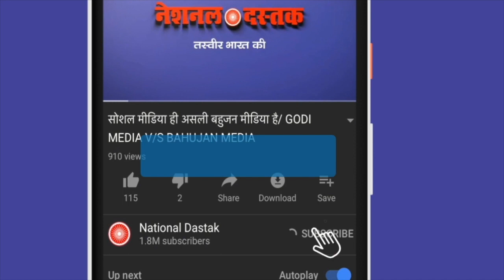मोदी शाह को दिखाए काले झंडे पूरे कश्मीर में मनाया काला दिवस